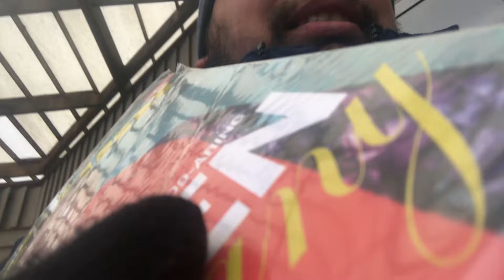Prima zăpada 27.11.2021